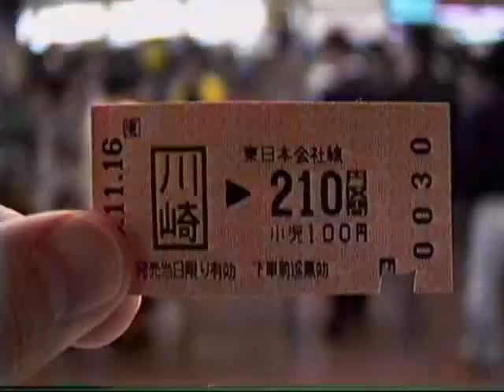1991 川崎駅-横浜駅 東海道線 Kawasaki to Yokohama - Tokaido Line 911116